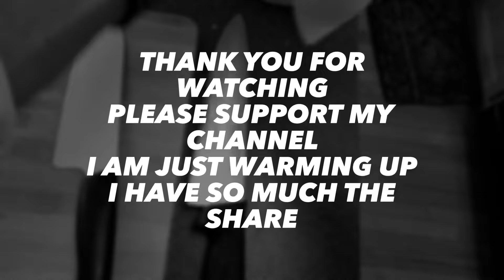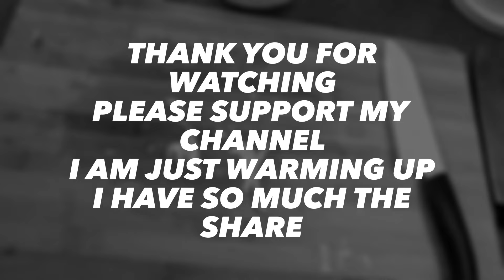How to Crack Open Coconut Young Coconut - Natures Gift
How To open a young coconut,
first gather the necessary tools: a sharp knife, a cutting board, and a bowl to catch the coconut water. Place the coconut on the cutting board with the pointed end facing up. Carefully use the knife to cut off the top of the coconut, creating a small hole.
Make sure to cut a bit at an angle to create a sort of lid. Once the top is removed, you can drink the sweet and refreshing coconut water directly from the coconut.
To access the tender, white flesh, you can gently tap the coconut's circumference with the back of the knife to crack it open. The benefits of consuming young coconut include its hydrating and electrolyte-rich water, which is a natural source of potassium and sodium. Additionally, the flesh is low in fat and high in essential vitamins, minerals, and dietary fiber, making it a healthy and delicious snack choice.
It can support your immune system, aid in digestion, and provide a natural source of energy. Young coconut is a nutritious and delightful tropical treat.